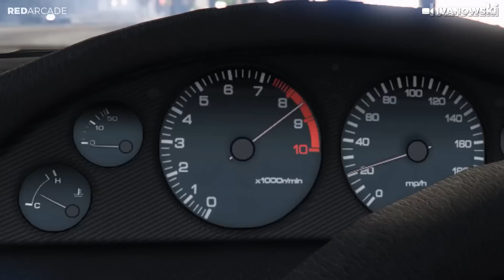GTA 5 FAILS - #14 (GTA 5 Funny Moments Compilation & Brutal Kills)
Here's EP.14 of GTA V Funny Moments & Fails! GTA V Fails, Funny Moments & Brutal Kills combined into a Grand Theft Auto V Compilation!

Nellof23:no channel
Fabian Grader: no channel